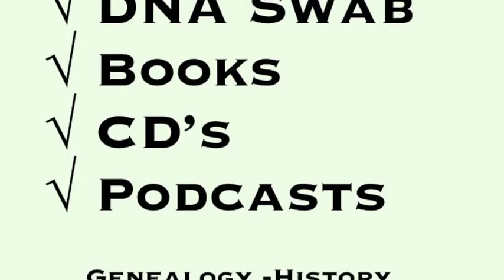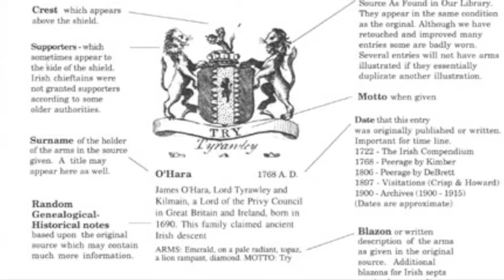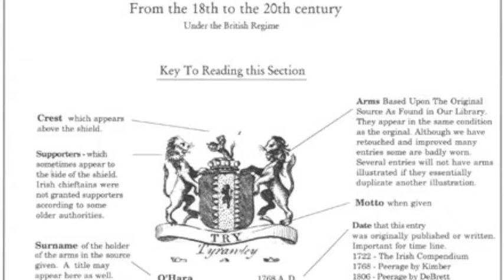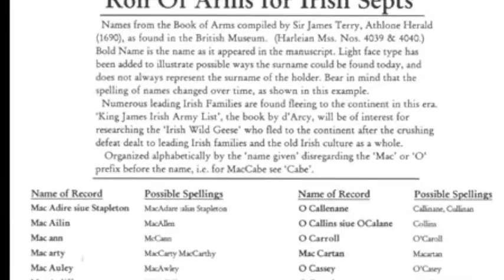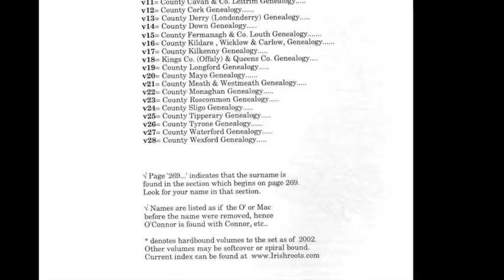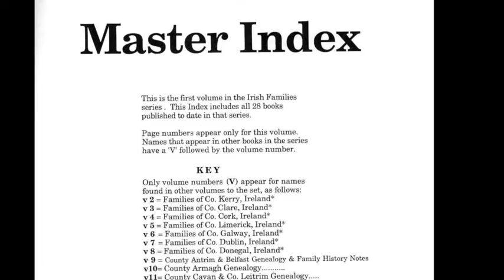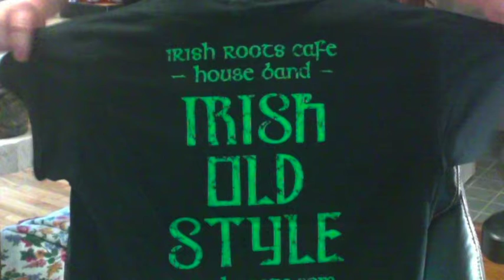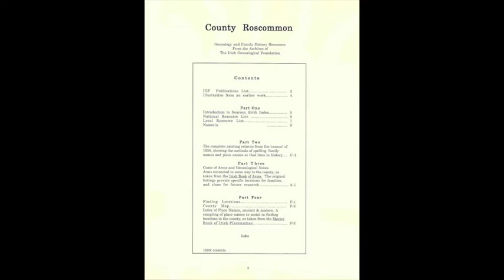Co. Roscommon genealogy; Conlon surname; Irish Families #175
Among Todays Topics at the Irish Roots Cafe:

1)   Family of the Day: Conlon
2)   Irish County of the Month:  Roscommon
3)   Searching For:  McMahon, Smith, McKiernan
4)   Curious News: Coldest Irish in awhile
5)   Web Page of the Month: online dictionary & origins
6)   Curious Note:  How the Irish Postman predicts
7)   One minute podcast: Mo Ghille Mear

Todays Topics:                    1:00
Notes from Mike:                 2:00
One Minute Podcast:           4:00
Book of the Month:              6:30
The Magnificent Seven:        9:30
Irish Name of the Day:       11:30
Sources:                            15:30
Websites of the Week:        16:30
Curious News and Notes:   18:30
Book of the Month:
County Roscommon, Ireland, genealogy and family history notes.

Most Numerous Names in the 19th Century:
(as given in the Roscommon book above)

Kelly. Kelley. Kellie
McDermott. MacDermot. Dermott
Beirne. Burne. Byrne
Regan. Reagan. Ragan
Flanagan. Flannigan. Flanigane
Connor. Conner. Conor
McDonagh. MacDonough. McDonaugh
Quinn. Quinne. Quin
Murray. Murry. Murrie
Brennan. Brenan. Brannan
Higgins. Higgens. Higins
Towey. Tuohey. Tuohy
Kenny. Kinney. Keny
Flynn. Flinn. Flyne

  Most of the old Irish names can have the Mac or 'O' before
the name dropped or added at will.  Additionally many old
Irish names were translated or 'mistranslated' into English
from the original gaelic.

Irish Family Name of the Day:   Conlon

Todays family history in honor of member:
 Kathleen Fulcher
I am researching my father's family, Conlon. I believe my
 great-grandfather, Michael Dillon Conlon was born in
Boyle, Roscommon, Ireland (abt 1890

Related Spellings of the Name
Connellan, Conally, Conla, Conland, Conlen, Conlin, Conneally.

Varient Spelling Groups:  #314, #317, #319, #2166
From The Guide to the Various Spellings of Irish Family Names

History of the Name
We find the name used as a variant spelling of Connellan in
some instances, and the main location for the name in more
modern times is in County Roscommon, Ireland.  It is also
found in Mayo and Sligo, and throughout Ireland in smaller
numbers.

Spellings
There are several spellings of names connected to Conlon.
Notably the surnames of ‘Size’, Kenelly, and M’Ineely, all given
in the Guide to the Various Spellings of Irish Surnames.

MacConlena
For fans of Irish names, the name of Mac Conlena is given as
obsolete in the ‘Tribes and Customs of the Hy Fiachra’ by
O’Donovan.
There is an obituary of Redmond P. Conlon in the Journal of
the Irish American Historical Society.

The Book of Irish Families, great and small